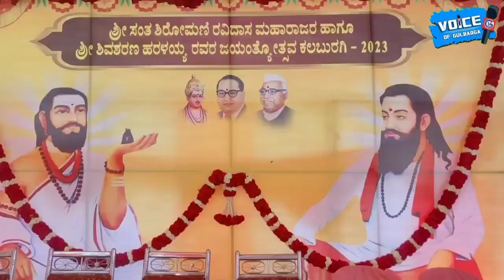646 th shree santh shiromani ravidas maharajara haagu shree shivsharan haralayya avara jayanti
646 th shree santh shiromani ravidas maharajara haagu shree shivsharan haralayya avara jayanti